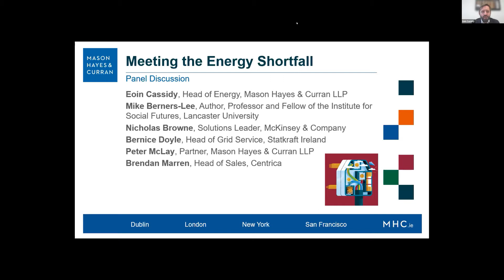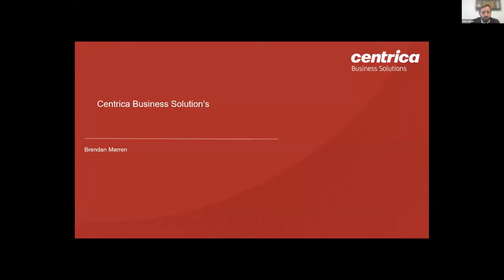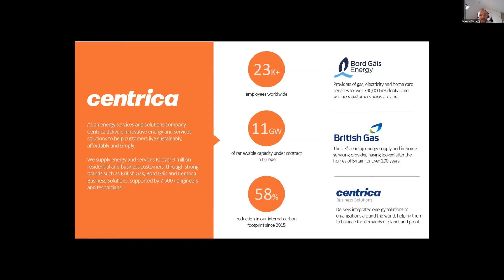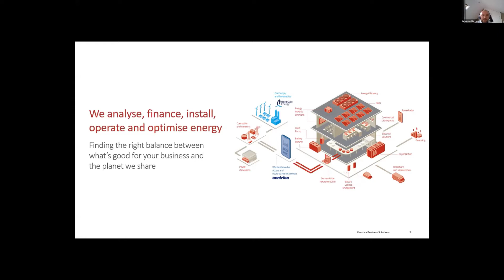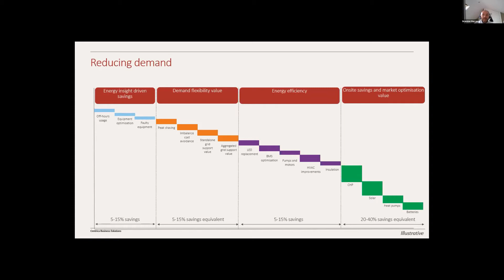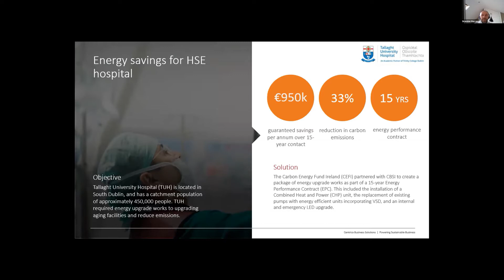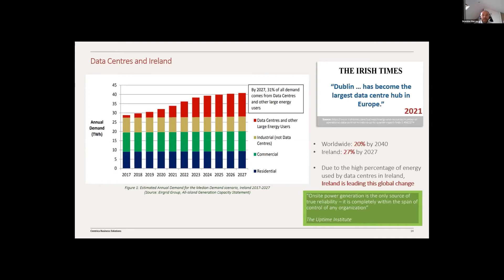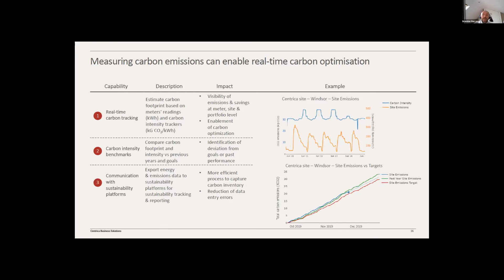Annual Energy Conference: Meeting the Energy Shortfall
We hosted our annual energy conference virtually on 13 October 2021 on Investing in a Carbon Neutral Future. We were joined by guest speaker Mike Berners-Lee, Professor and Fellow of the Institute for Social Futures at Lancaster University and author of books such as How Bad are Bananas? The Carbon Footprint of Everything and There Is No Planet B: A Handbook for the Make-or-Break Years. Mike delivered a keynote speech at the conference, followed by panel discussions focusing on the areas of energy supply and security and offshore electricity generation.

Meeting the Energy Shortfall:
Against the backdrop of potential load shedding and European countries planning for the possibility of bringing gas and coal plants back on-line, our panellists discussed the complex area of trying to balance security of supply issues with commitments to the energy transition. They also examined the role of natural gas, as well as the importance of large scale battery technology (and investment in same) to the energy transition.

Panellists included:
Mike Berners-Lee, Professor and Fellow of the Institute for Social Futures at Lancaster University
Bernice Doyle, Head of Grid Services, Statkraft Ireland
Nicholas Browne, Solution Leader, McKinsey & Company
Brendan Marren, Head of Sales, Centrica
Peter McLay, Energy Partner, Mason Hayes & Curran LLP
Chaired by Eoin Cassidy, Head of Energy, Mason Hayes & Curran LLP.